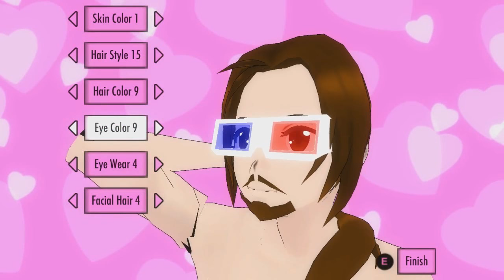Yandere Sim: Bagpipes in the Parking Lot - Rev [Vinesauce]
I know the bag pipe thing sounds fake but I swear it happened.

Normally I stream on my twitch channel Though this one was done off stream since Yandere sim was banned on twitch. You should come hang out!